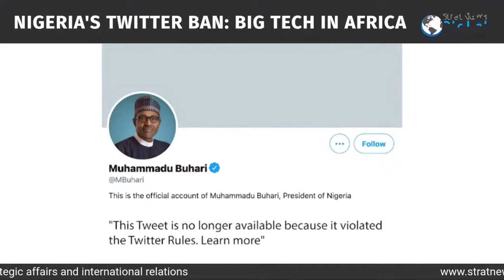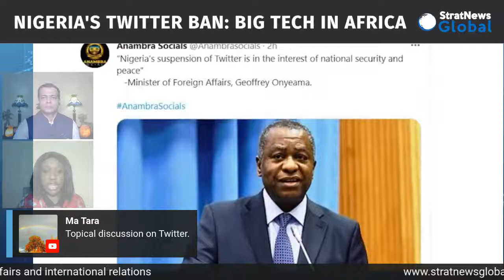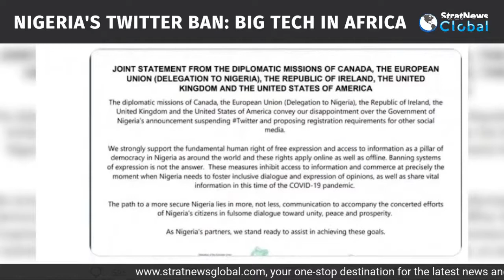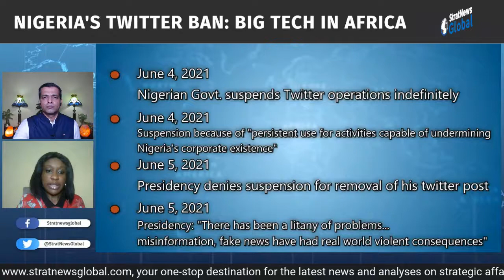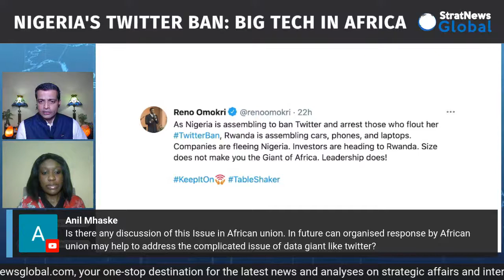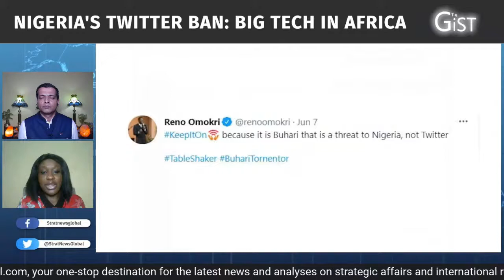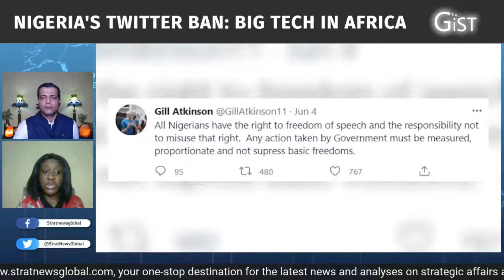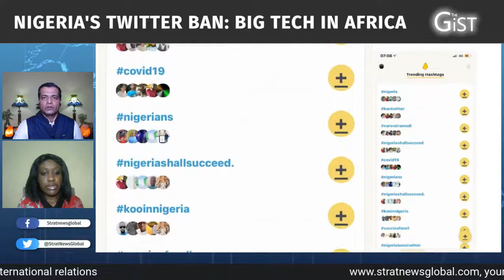Democracy, Dictatorship And Digital Censorship In Africa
New Delhi: Is the Nigerian government's twitter ban an illustration of how even a democracy can use dictatorial tendencies, doesn't big-tech and social media have to follow national laws, what's the effect on common citizens and how are they reacting? On 'The Gist', Torinmo Salau, a Lagos based writer and journalist, discusses these issues, why Twitter chose to base its Africa headquarters in Ghana and not in the continent's most populous and largest economy-Nigeria, how companies play by the government's rules, investment in Nigeria with its current business climate and rising insecurity and the effect of internet shutdowns, censorship, crackdowns and taxes on tech giants and micro-blogging sites. In conversation with StratNews Global Associate Editor Amitabh P. Revi, she also analyses fake news on social media and how platforms like Twitter, seen as potentially deeply democratic, are turning into enablers for the agendas of authoritarian leaders.

StratNewsGlobal: Your one-stop destination for strategic analysis from an Indian perspective.
Since many of our well wishers requested a UPI payment id to contribute and support us, here’s the